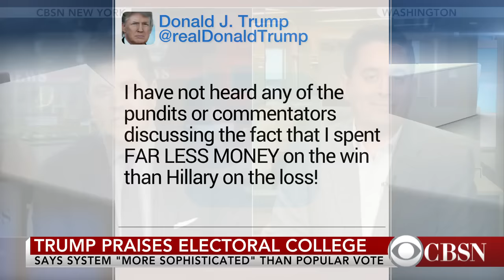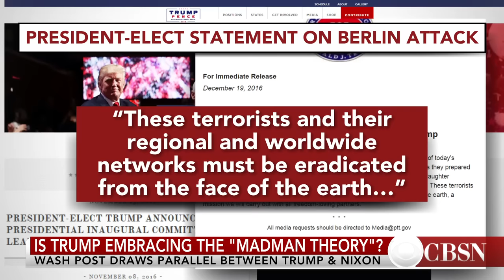Trump family drops access offered for charity donations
A fundraising event offered donors the opportunity to meet President-elect Donald Trump one day after his inauguration. The offer has since been pulled back, but the fundraising pitches raised questions that the Trumps might be inappropriately selling access. . The Washington Post's Ed O'Keefe breaks down the Trump transition on CBSN.